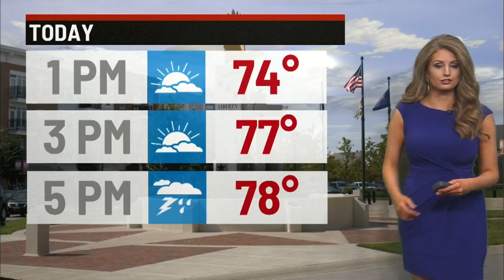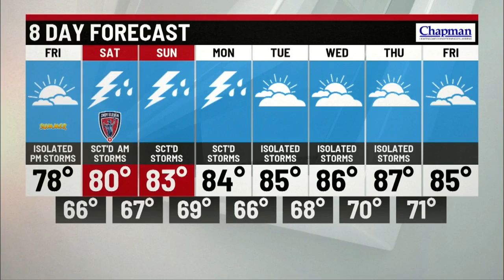Friday's Forecast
Comfortable day with highs in the upper 70s with a storm chance late in the evening.